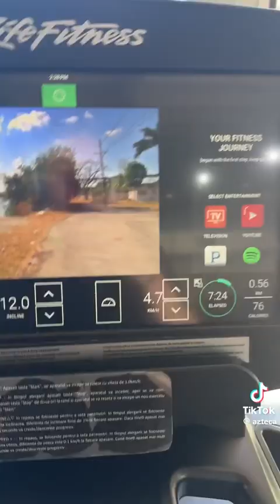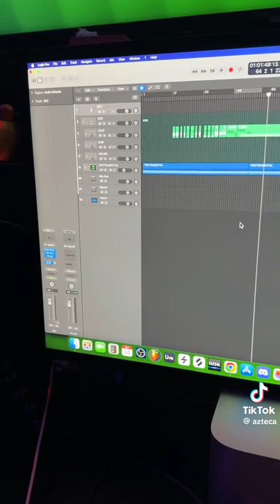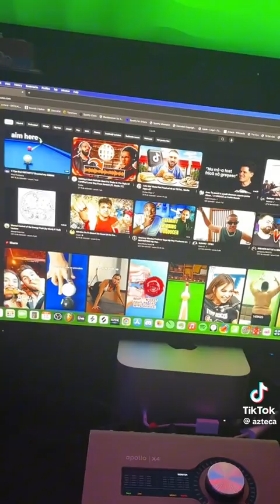Azteca - Prima zi de sport (Aztevlog#1)